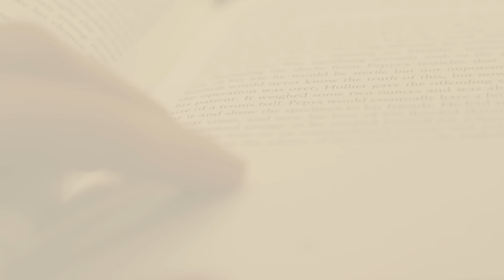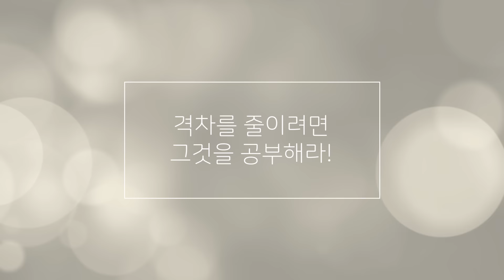✨자존감이 낮아질 때, 악순환의 고리를 끊는 법 - 김미경의 '언니의 따끈따끈 독설' 정주행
✨자존감은 '나를 사랑하는 마음' 이라고도 합니다
내가 가치 있는 존재고, 문제를 극복할 수 있는 능력이
있다고 믿는 마음입니다

여러분의 자존감 지수는 얼마인가요?
힘든 시기인 요즘 여러분의 자존감을 높일 수 있는
4가지 이야기를 소개합니다🎆

0:00 나의 자존감 지수는?
11:04 전부 포기하고 싶은 사람들을 위한 이야기
19:06 자존감을 올리려면 그것을 공부해라!
31:45 과거의 당신도, 5년 후의 당신도 당신입니다

🟠투잡!부업! 공부 시작해볼까요?!

👩‍🦱 미경쌤의 진짜 일상은? 【김미경의 인스타그램】